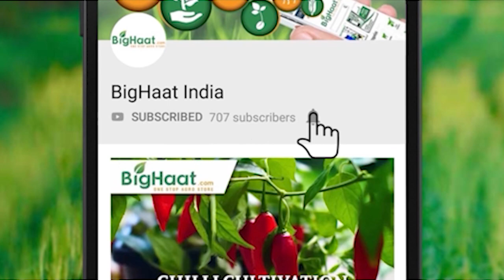Farm Bits Episode 12 | ಈ ಕೀಟ ನಿಮ್ಮ ಮೆಕ್ಕೆಜೋಳ ಬೆಳೆಯನ್ನು ನಾಶಮಾಡಬಹುದು